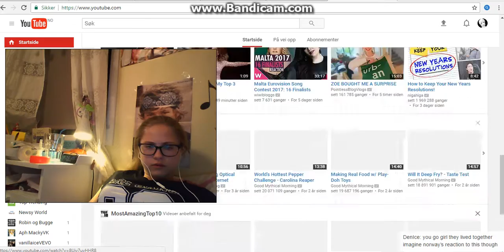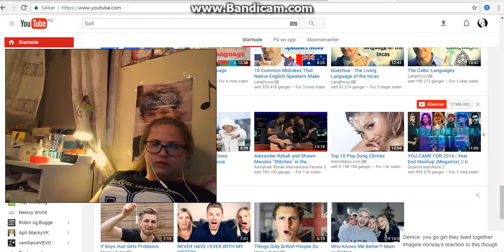I have no life